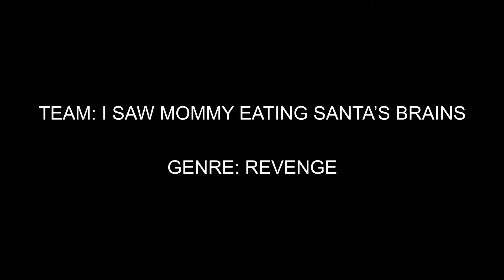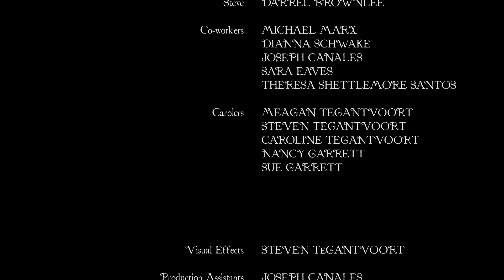Yule Be Sorry - Texas Horror Cult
Texas Horror Cult Presents,
Merry Scary Christmas: 48 Hour Film Race

Film Title: Yule Be Sorry
Award: 2nd Place

Facebook.com/texashorrorcult